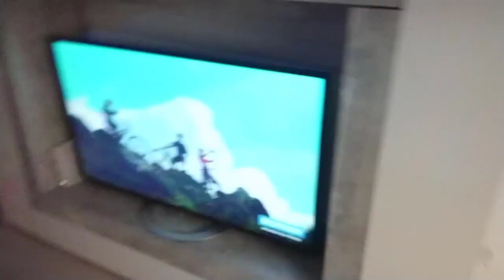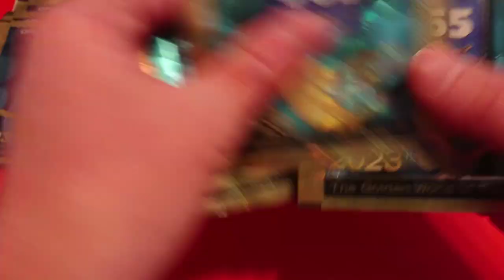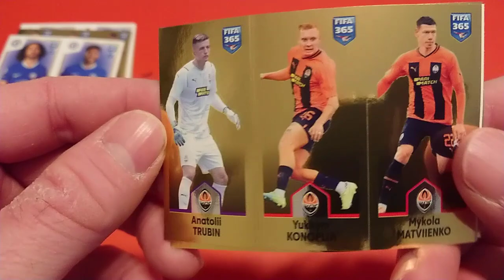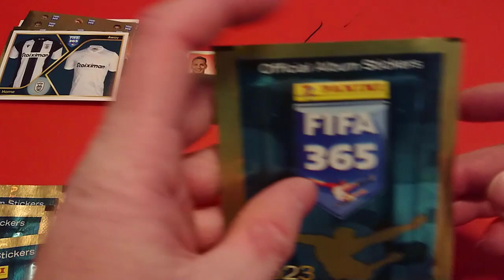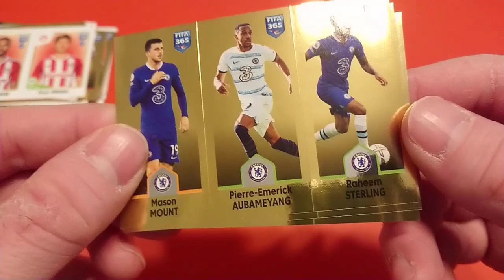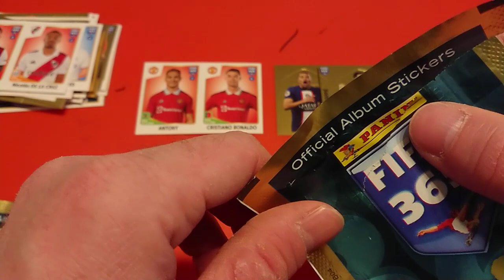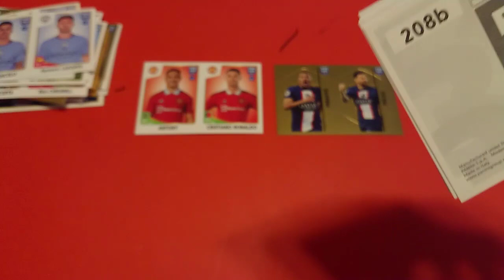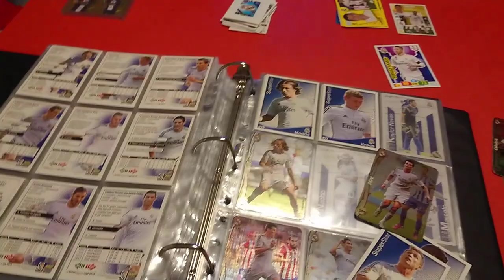UNBOXING PODCZAS OGLĄDANIA MECZU FC BARCELONA VS REAL MADRYT (2-1) - EL CLASICO - CO ZA EMOCJE!!!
Co za mecz, co za emocje, co za unboxing.